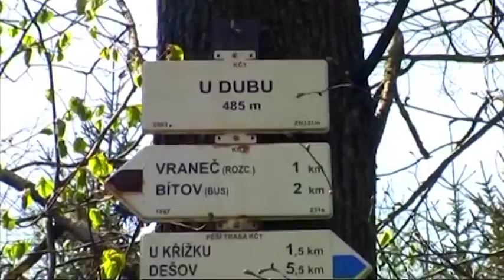Pampepochod - 24 04 2010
Pampeliškový pochod, pořádaný vodáckým oddílem v Moravských Budějovicích.
Rácovice - Asuán - Rumburak